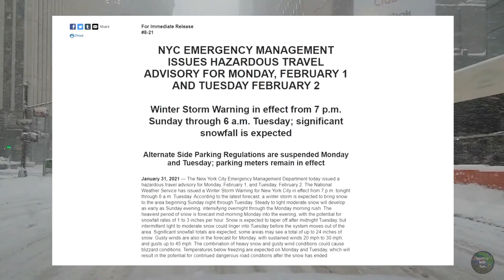Tempesta di neve a New York: oltre mezzo metro di neve nella "Grande mela"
Tempesta di neve a New York tra l'1 e il 2 Febbraio: oltre mezzo metro di neve nella "Grande mela"